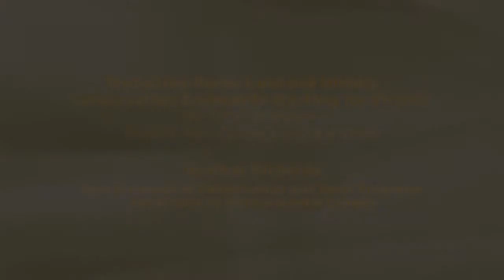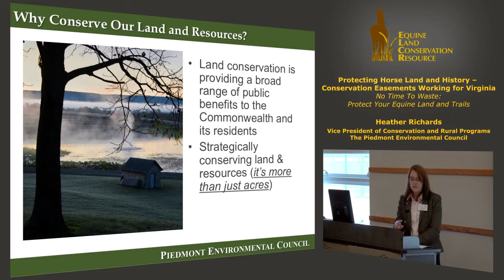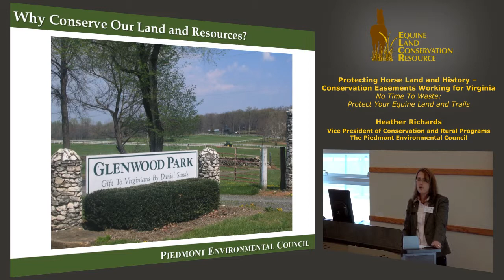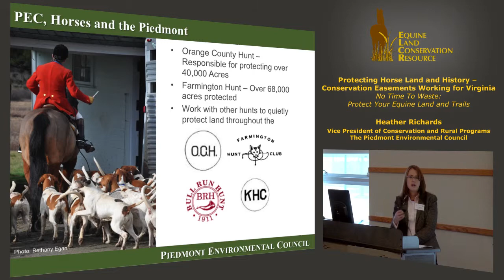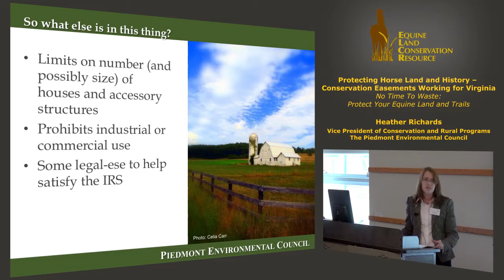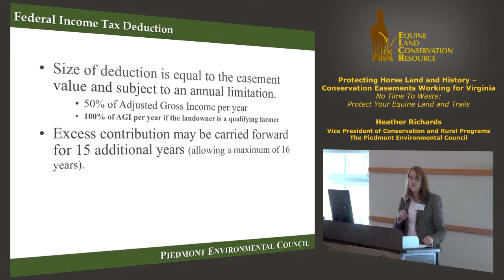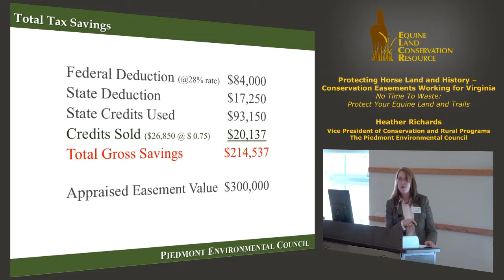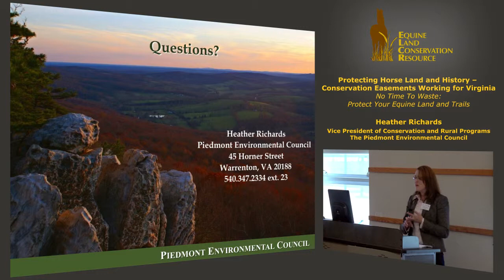Protecting Horse Land and History -- Conservation Easements Working for Virginia: Heather Richards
Heather Richards, Vice President of Conservation and Rural Programs of The Piedmont Environmental Council presented "Protecting Horse Land and History -- Conservation Easements Working for Virginia" at the Virginia Horse Council and ELCR Joint Conference and Educational Seminar on March 16, 2013 in Weyers Cave, Virginia.

Heather Richards speaks about why our land and resources need to be conserved, especially because of the ways these resources are important to the equestrian lifestyle. She thoroughly explains conservation easements and their benefits, requirements, and tax issues and benefits associated with them.